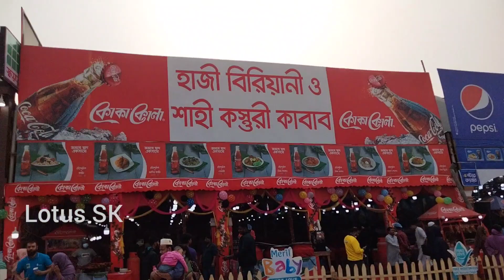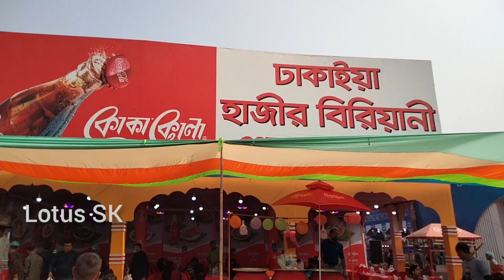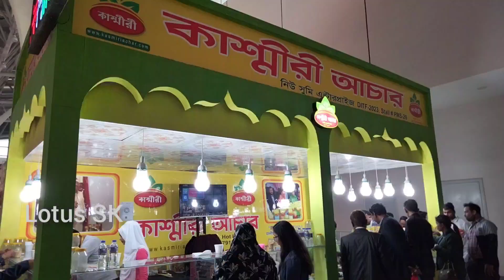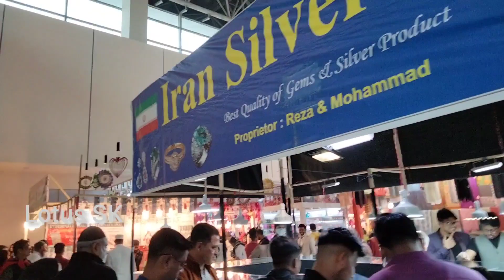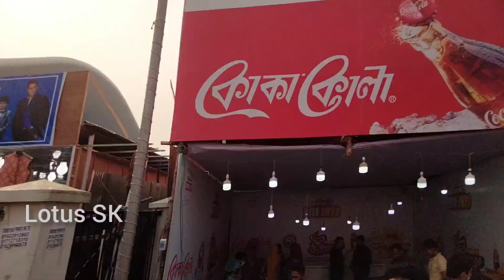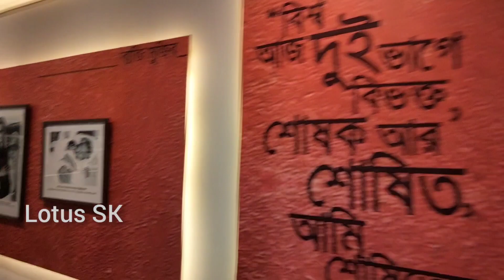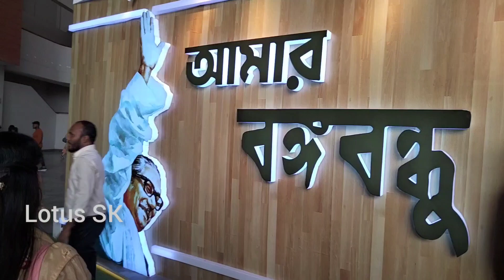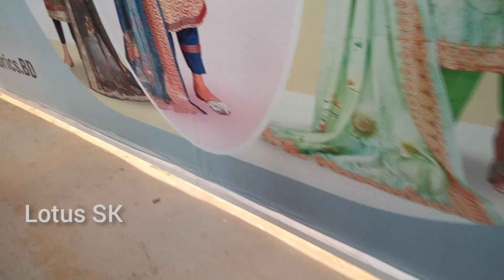ঢাকা আন্তর্জাতিক বাণিজ্য মেলা ২০২৩ ঢাকা ভ্রমনের গল্প পর্ব-০২ Dhaka International Trade Fair 2023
ঢাকা আন্তর্জাতিক বাণিজ্য মেলা ২০২৩ ঢাকা ভ্রমনের গল্প পর্ব-০২